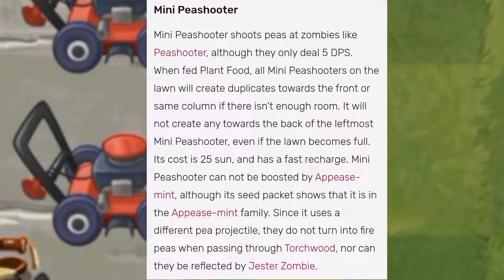lazy and boring mlg edit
2015 vibe.
oh yeah, i switched to powerdirector